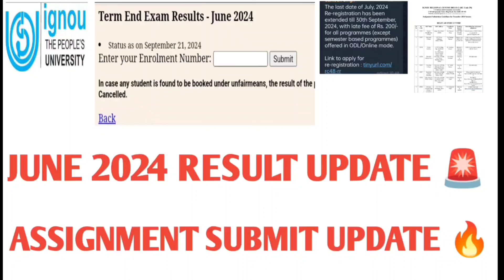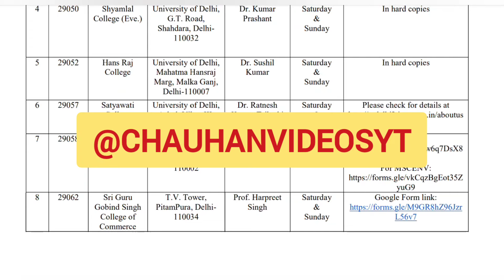IGNOU JUNE 2024 RESULT UPDATE 🚨 ASSIGNMENT GUIDELINES ✅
ignou December 2024 exam 38th Convocation date announcement degree diploma certificate December 2023 theory exam answersheet result December exam hall ticket admit card ignou final datesheet new notice promotion marks validity ignou datesheet